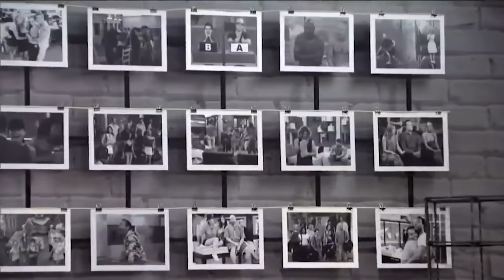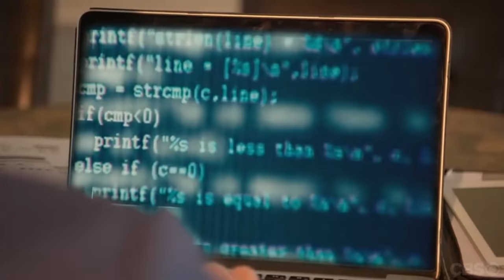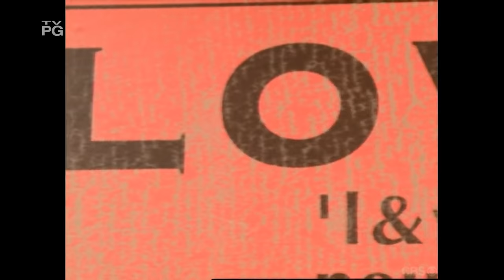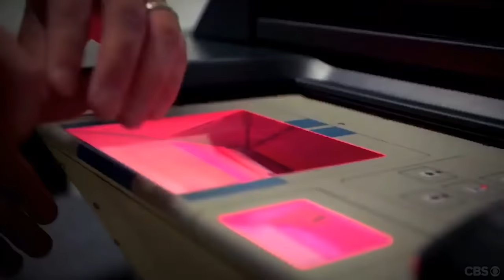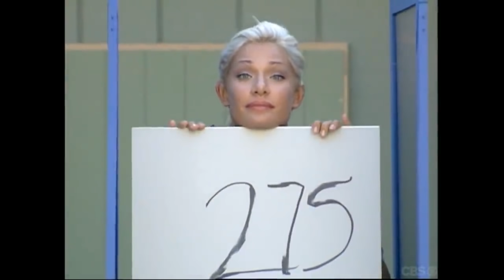Ranking Every Season of Big Brother - ALL PARTS (1-4 + trailer)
The ultimate ranking of every mainline season of Big Brother from BB2 to BB22.

Ranking timestamps:
00:00 - Intro
00:57 - Trailer
04:35 - Rules
07:20 - #21
11:33 - #20
13:36 - #19
16:04 - #18
19:35 - #17
23:32 - #16
27:31 - #15
31:40 - #14
36:17 - #13
39:50 - #12
43:10 - #11
46:55 - #10
49:44 - #9
52:49 - #8
56:49 - #7
1:00:07 - #6
1:04:23 - #5
1:10:04 - #4
1:13:11 - #3
1:16:06 - #2
1:21:50 - #1
1:25:10 - Outro